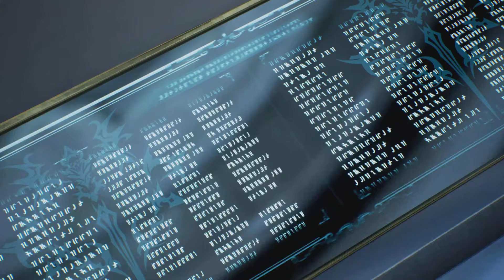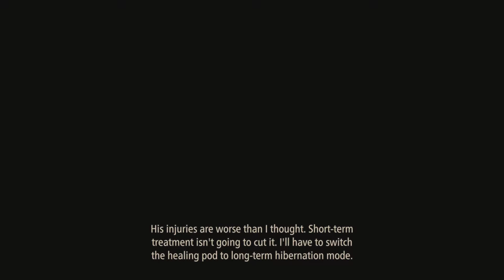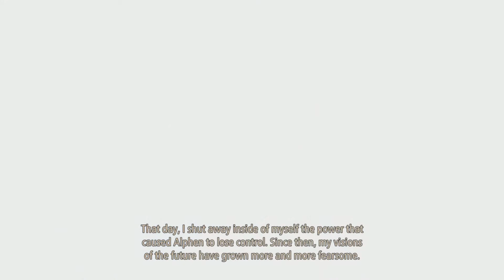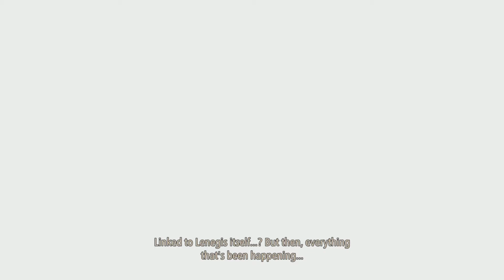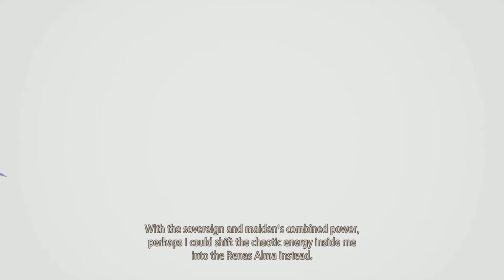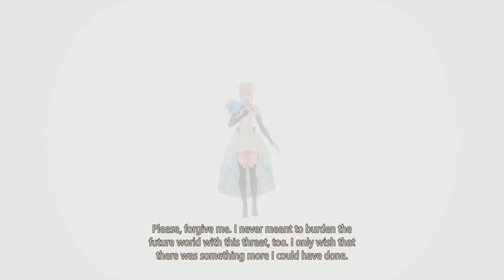{Tales of arise} Part 48: Truth Behind The Iron Mask